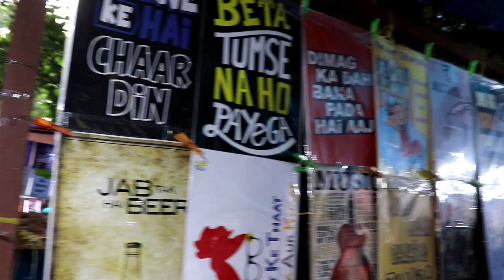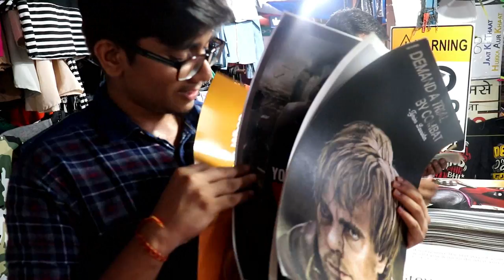Travelling without ticket in India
This is day two and day three in delhi where we met prince chandra in second day spent time in delhi, met few of our subscribers and on day threee we met abhishek bhatnagar sir from gadgetstouse and then travelled back to mumbai from delhi for free in rajdhani without ticket as we missed our train in the first place and then we travelled